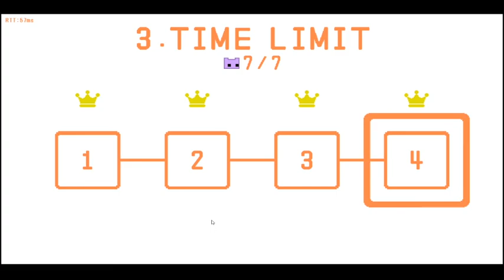Pico Park was a mistake.. Part 3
Were halfway through the Pico Park series!
Hope yall still liking it theres much more to come